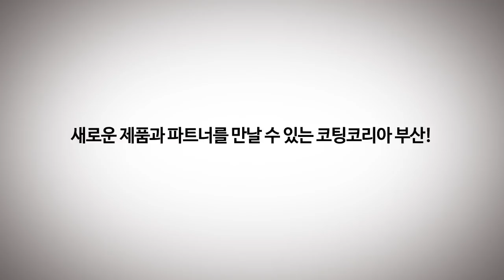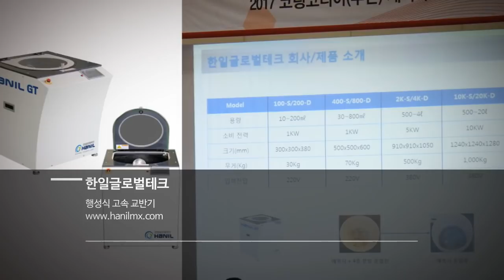코팅코리아 부산 2018 참가기업소개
코팅코리아 부산 2018은 8월 29일~ 31일까지
부산 벡스코에서 개최됩니다.